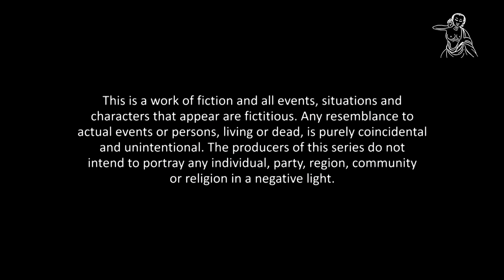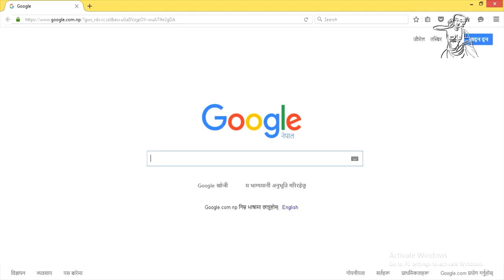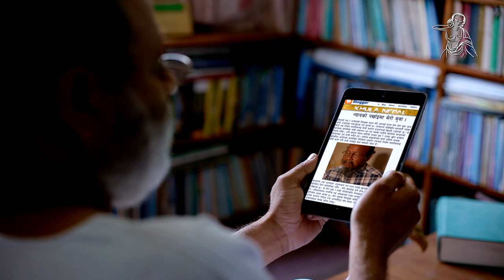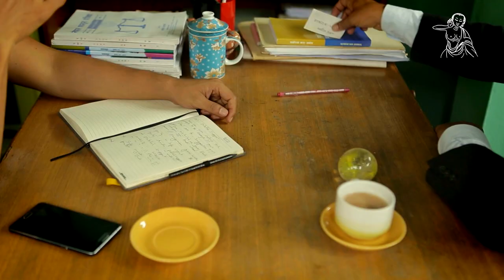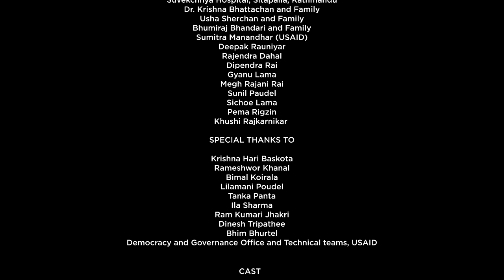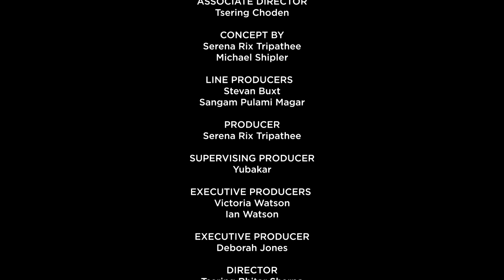Singha Durbar - Episode 09 (With Subtitles)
Singha Durbar is a 13-episode television drama series portraying collaborative leadership and good governance. The show tells the story of the inner-workings of the seemingly impenetrable central government of Nepal, humanizing the country’s politicians and creating role models for an inclusive, transparent and collaborative leadership style. Singha Durbar TV series is using the power of drama to create in its audience a sense of possibility that their government leaders could serve the whole country rather than their narrow political interests.

The TV series is funded by USAID and is produced by Search for Common Ground Nepal, along with production partner Mila Productions.